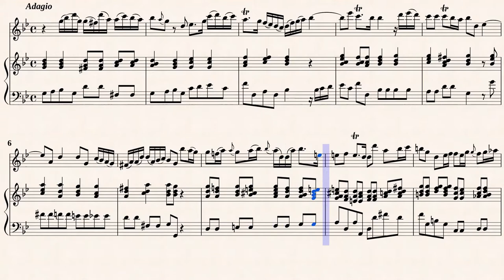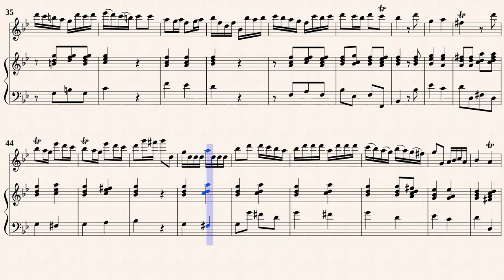Corrette, M. _ Violin Sonata No.1 d-moll [Rec, Viol, Hch]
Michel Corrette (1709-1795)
Arr. by : Pierre Gouin
Violin Sonata No.1 in d-moll
from " Protoypes (1775) "
Transcribed for Rec, Viol, Hch